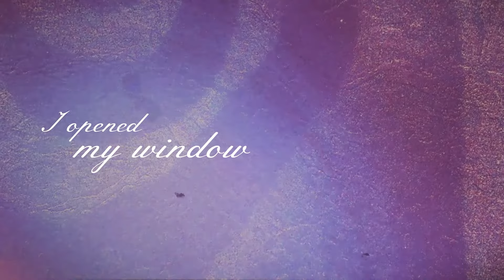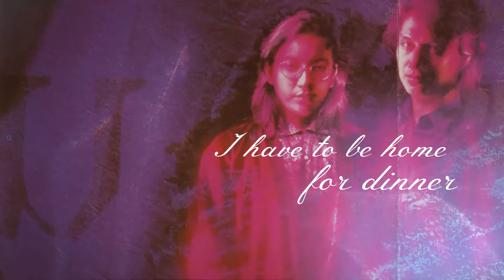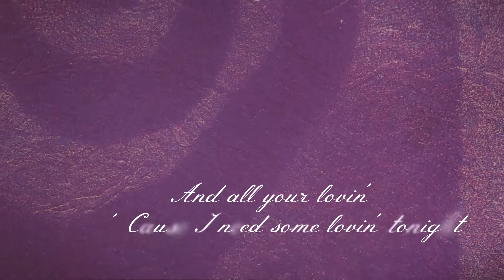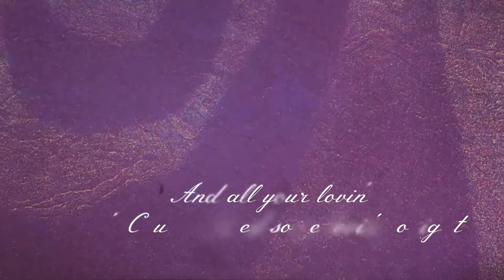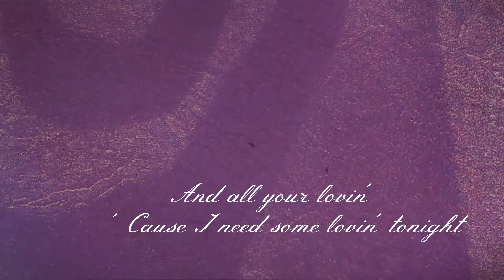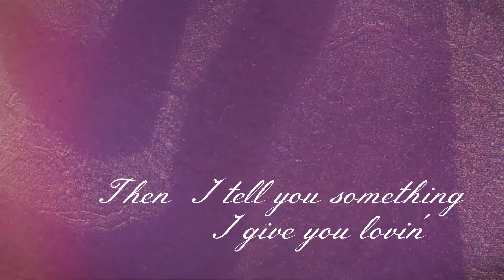KLa Project - Gonna Be Your Love Tonight | Official Lyric Video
Dengarkan Lagu-lagu di album KLAKUSTIK diaplikasi musik streaming favoritmu

Produced By Prosound Records